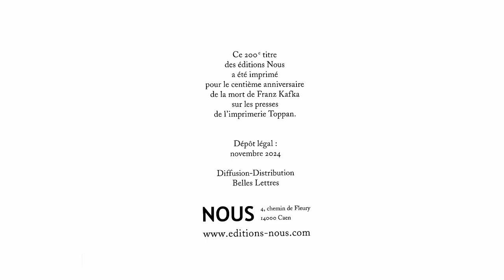KAFKA - FICHES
ROBERT KAHN - DENIS LAVANT - MARC-ANTOINE MATHIEU - WILFRIED WENDLING

À l’occasion des 100 ans de la disparition de l’auteur Franz Kafka, la maison Nous, éditeur des nouvelles traductions de Robert Khan, et La Muse en Circuit proposent un livre musical et visuel, démultipliant et amplifiant l’œuvre éminemment politique de Kafka et son univers aussi absurde qu’actuel. ‘Fiches’ est à la fois un livre musical, un coffret-livre, un objet-ovni, fruit d’un laboratoire et d’une collaboration artistique à la fois littéraire, musicale et visuelle.

Composé de fiches-papier, il comprend une traduction inédite des "Fiches de Zürau" de Kafka par Robert Kahn, deux séries de dessins de Marc-Antoine Mathieu et des fiches avec QR codes renvoyant à des lectures par Denis Lavant de multiples textes de Kafka dans la traduction de Robert Kahn, et à des créations musicales et vidéo de Wilfried Wendling.
CREDITS

Robert Kahn : traductions
Marc-Antoine Mathieu : conception et images
Wilfried Wendling : conception, musiques et films
Denis Lavant : voix
Olivier de Sagazan : artiste plasticien
Christophe Raynaud de Lage : photographies

Musiciens :

ONCEIM
Direction : Frédéric Blondy
- violons : Clara Levy
- altos : Cyprien Busolini, Andrei Malakhov, Julia Robert
- violoncelles : Anaïs Moreau et Martine Altenburger
- contrebasses : Benjamin Duboc et Frédéric Marty
- trompette : Alan Regardin
- trombone : Alexis Persigan
- hautbois : Sylvain Devaux
- clarinette alto et basse : Juliette Adam
- saxophone ténor : Bertrand Denzler
- saxophones alto, soprano et ou baryton : Benjamin Dousteyssier

Percussions de Strasbourg
Minh-Tâm Nguyen, Thibaut Weber, Emil Kuyumcuyan et Alexandre Esperet.

Olivier Aude : guitares électriques
Hélène Breschand : harpe
Isabelle Duthoit : chant et clarinette
Flora Duverger : batterie, vibraphone et marimba

Camille Lézer
Franck Gelie

Captation vidéo
Selim Martin

Production, Administration, Communication
Camille Bulan
Aurelie Mydlarz
Margaux Guérin
Nora Meyer
Hala Ghosn

© coédition Nous/La Muse en Circuit – CNCM